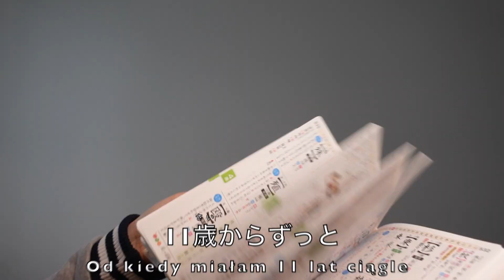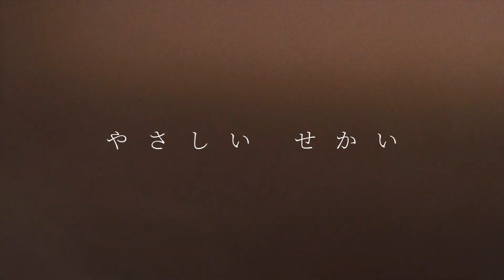やさしい日本語ラップ「やさしい せかい」日本語学習者による替え歌動画 グローバル・ミックス版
国際交流基金(JF)では、「多文化共生」に関する取り組みの一環として、世界の日本語学習者を主な対象に、やさしい日本語ラップ「やさしい　せかい」の替え歌動画を募集しました。その優秀賞を受賞した作品のグローバルミックス版です。

▼やさしい日本語ラップ「やさしい　せかい」
「多文化共生・インクルーシブ社会の実現のために、やさしい日本語（誰にでもわかりやすい日本語）とやさしい気持ちのある世界をつくろう」とのメッセージが込められたラップ作品で、2021年9月に公開されました（制作・著作：やさしい日本語ツーリズム研究会、特別協力：明治大学国際日本学部山脇啓造ゼミナール、後援：JF）。

▼やさしい日本語ラップ「やさしい　せかい」替え歌動画募集プロジェクト 優秀作品